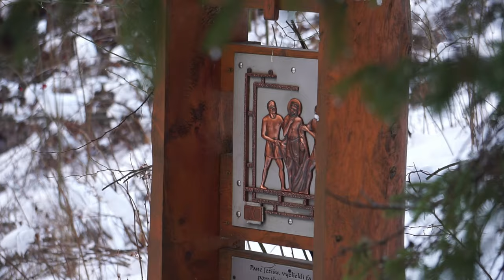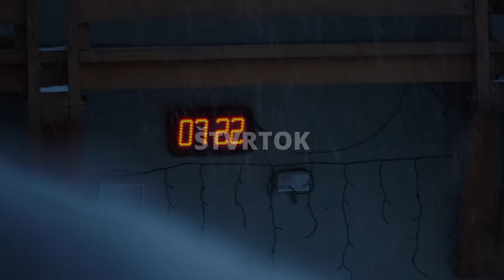Lyžiarsky kurz 2023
Od 16. – 20. januára 2023 si žiaci našej školy užili lyžovačku na Orave, v obci Zuberec, v lokalite Janovky. Pod vedením lyžiarskych inštruktorov si osvojili a zdokonalili lyžiarske zručnosti. Stredisko je vhodné najmä pre začiatočníkov a stredne pokročilých lyžiarov. Nachádzajú sa tu 4 vleky, 7 zjazdových tratí s celkovou dĺžkou 4,5 km; ktoré sú zaradené v kategóriách ľahké a stredne ťažké. Dnes nám zaslali prvé zábery z nádherne zasneženej prírody, z prekrásneho prostredia Západných Tatier. Počasie našim športovcom prialo, odhodlaní lyžiari sa tešia z nadobudnutých lyžiarskych zručností a veríme, že aj z neopakovateľných zážitkov.